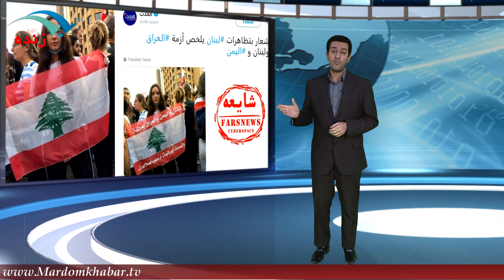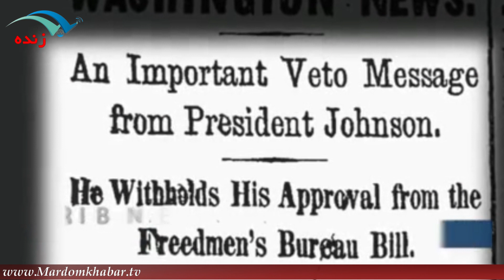آمریکا معافیت های هسته ای ایران را تمدید می کند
برای نصب اپلیکیشن مردم خبر روی لینک بزنید